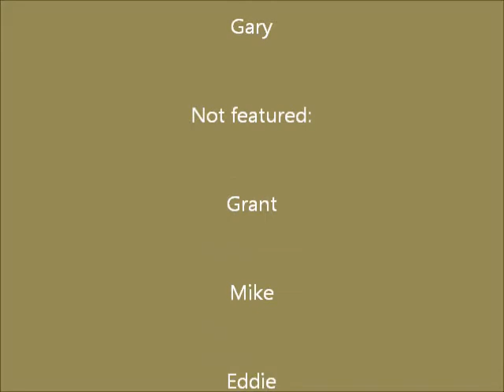Unauthorized Access Beatdown: Wrestlemania 2000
This game is just. so terrible. Witness how bad it is! Like holy shit this is just plain awful!!!